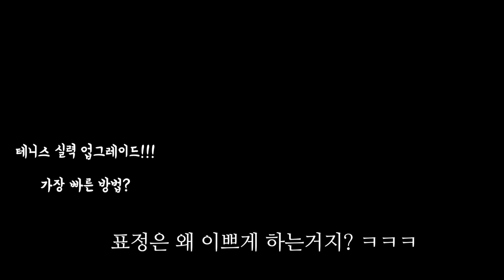개 쪼금? 나가도 아웃!!!! 테린이 테니스 짱 tennis winner 은 누구? 다 테니스 하라! 다카하라 테린이 대회에서!!!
제 1회 다카하라 전국 동호인 테니스 대회

여자 구력 3년 미만
남자 구력 2년 미만 테린이 대회

여자부 결승
수연서노 vs 조이플라워

본 영상은 대회 운영팀 사전 협의 후 받고 촬영된 영상 입니다.

테린이들의 귀엽고! 열정 넘치는!! 이야기 함께 하시길!

좋아요 & 구독 그리고
알람 신청 부탁 드립니다 :)

테테테 TETETE
all about TENNIS